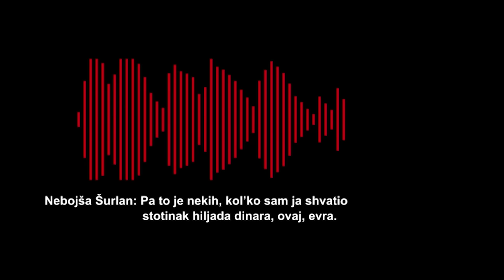retrosPETAKtiva: IzabrAna uz toalet papir